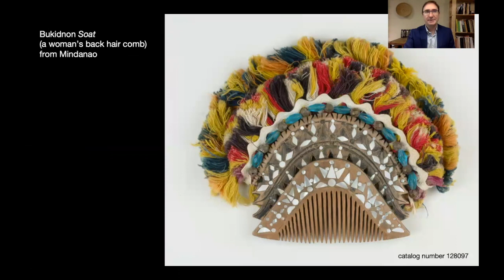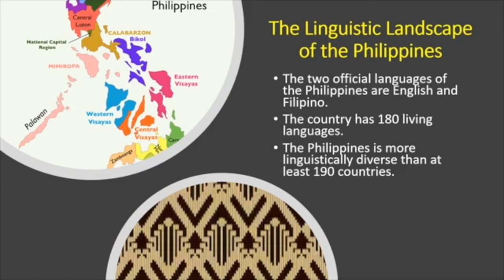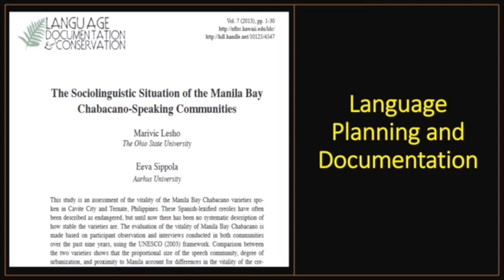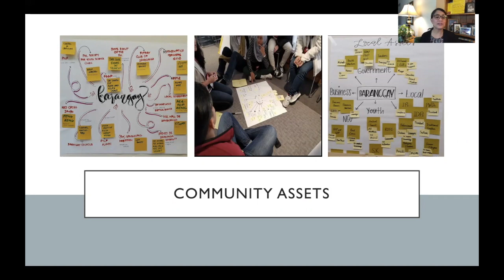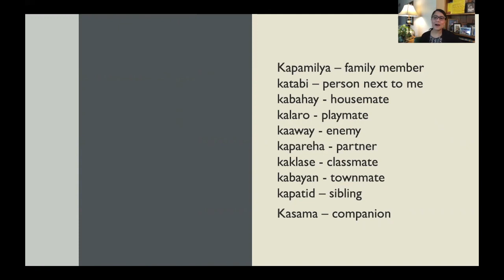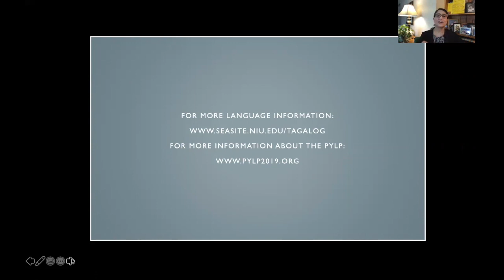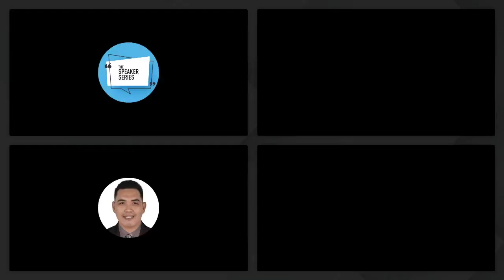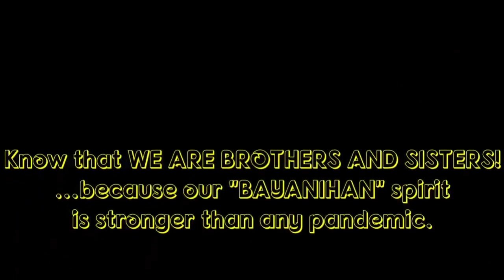HABI: Weaving the Language Patterns of Filipino Bayanihan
A Presentation on Philippine Languages with Collections Highlights from the Field Museum

Strong community spirit, or bayanihan, has always been a marked identity of Filipinos worldwide. Aside from the idea of a group of men carrying a kubo (nipa hut), the bayanihan spirit is also captured in different symbolic materials such as the colorful, indigenous fabrics of the Philippines. Filipino-made textiles, such as the inabel from the Ilocos Region in Luzon, the gablon of the Hiligaynon-speaking people of Iloilo in Visayas, and the t’nalak of the T’boli tribe in South Cotabato in the island of Mindanao, all capture a sense of community and shared industry that Filipinos have preserved throughout the years.

Interestingly, the Tagalog language is linked to these weaving traditions. When constituents of Tagalog words are woven together, their meanings also signify reciprocity, unity, and communal relations. From words such as “kapamilya” and “magbigayan,” the spirit of bayanihan is truly extensive in the Tagalog language. Even other languages in the Philippines communicate the same semantics of collective and united Filipino spirit.

Although we are all sheltering-in-place at present, this presentation is the opportune time for many of us to explore how components of a language create beautiful meanings of togetherness and solidarity.

PRESENTERS
- INTRODUCTION
- JAMIE KELLY Head of Anthropology Collections | Anthropology Collection Manager, Field Museum
- JOHN PAUL DE LA ROSA Fulbright Foreign Language Teaching Assistant (FLTA), Northern Illinois University
- RHODALYNE Q GALLO-CRAIL Instructor | Program Director - Philippine Youth Leadership Program (PYLP), Northern Illinois University

Center for Southeast Asian Studies at Northern Illinois University | Filipino American Historical Society of Chicago | Philippine Co-curation Group at the Field Museum | The Sampaguita Scholarship Group

VIRTUAL EVENT HOST
The Speaker Series